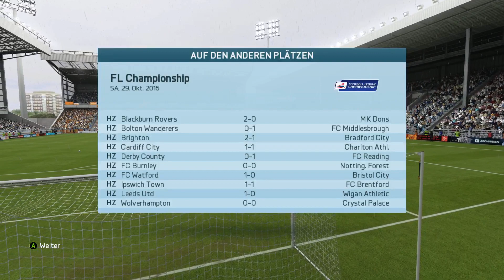FIFA 16 - RTB2 | #73 | RAUS AUS DER PATSCHE?! ● 16.Spieltag vs. FC FULHAM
FC BLACKPOOL | 16. SPIELTAG | 2. SAISON | 2. LIGA

«FIFA 2016 (PC)» Genre: Simulation
Entwickler: Electronic Arts
Publisher: Electronic Arts
Veröffentlichung: 24. Sep. 2015

«LET'S PLAY FIFA 2016»
Frei gespielt von Dico  (2016).
HINWEIS:
Hat dir gefallen was du in diesem Video gesehen hast? Dann kaufe dir bitte hier das Original